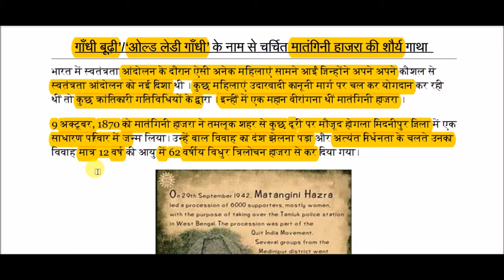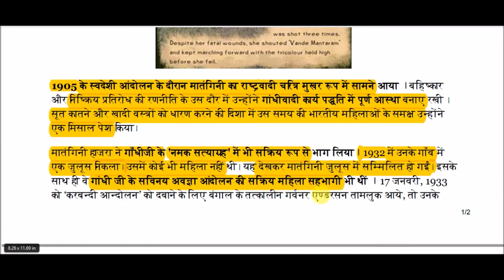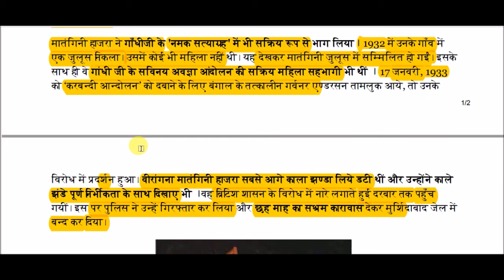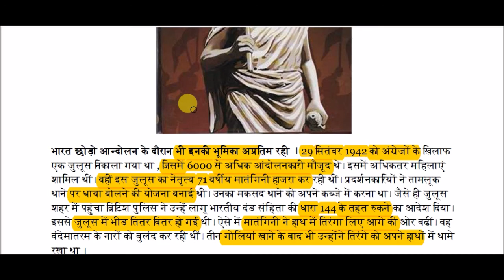मातंगिनी हाजरा की शौर्य गाथा || Matangini Hajra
Matangini Hazra for All Competitive Exams like SSC, Railway, IB, Bank, UPSC, BPSC, MPSC, PCS, etc.